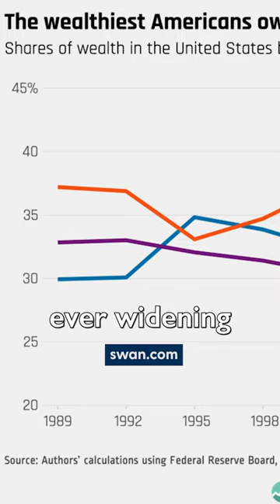Natalie Brunell: How Bitcoin Will Make Housing Affordable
Join us for Pacific Bitcoin Festival 2023! Purchase your tickets now before prices go up

Are you a high net worth individual or do you represent corporation that might be interested in learning more about Bitcoin? Swan Private guides corporations and high net worth individuals toward building generational wealth with Bitcoin.